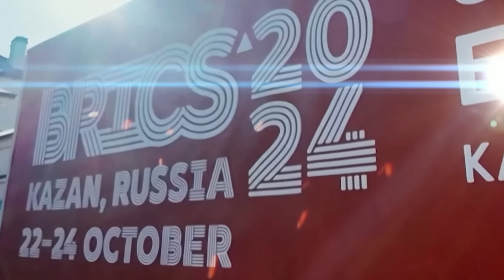BRICS เล็งสร้างระเบียบโลกหลายขั้ว I คนชนข่าว I 24-10-67